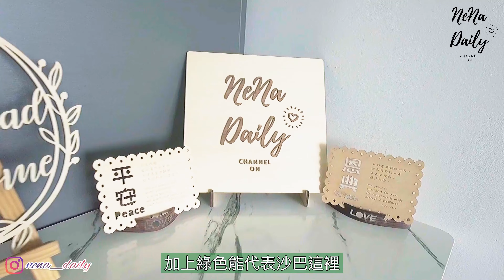EP55 {香港人在馬來西亞} 馬來西亞沙巴新居|用咗4個月時間終於裝修好啦|移居生活| 沙巴|亞庇|Malaysia|馬來西亞|移居大馬|網上訂購|傢俬|furnish|室內設計|新屋|家居設計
2022年6月開始移居馬來西亞沙巴
8月中開始裝修看傢俬電器等
當中有酸有甜，感謝親友帶我們去看不同傢俬舖，游運所有店舖格價，感激新朋友提醒邊度要特別留意及幫忙砌傢俬等
12月嚟埋最後一個屏風櫃就搞好哂啦🎉🎉
即將移居嘅你哋如果有任何問題或需要、可以留言話我知，我自己行過冤枉路就唔想你哋重蹈覆轍，身處外地更加需要互相幫助。片中沒有特別提及裝修費，淘寶網店價錢、店舖名及網址等，若然你哋有興趣就話我知啦😉

Your every subscription is the driving force for me to continue to film and share.

願我們會在同一天空下繼續互聯、互勉及堅持✊🏻尊重每個地方文化、喜歡和諧共融💕做好自己本分😊以愛心💖包容及感恩的心去過每天
請原諒我這個香港妹的華語(普通話)、馬來語不好，給我多一點時間，我會努力學習的💪🏻😊🙇🏻‍♀️謝謝你們的包容和接納😘

藉住做YouTuber去訓練自己要有自信心同改善自己壞習慣😅💪🏻